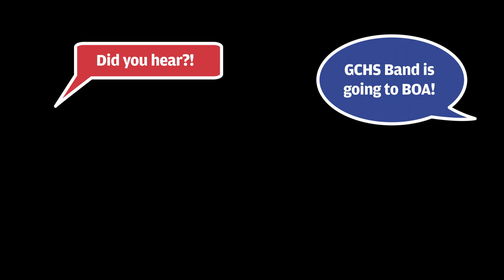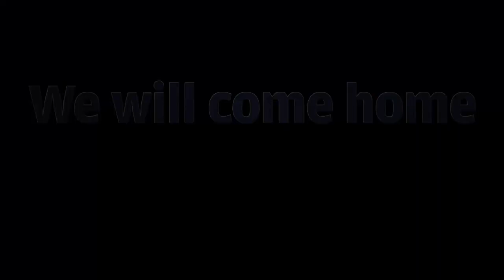2019 Competition Season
This year we head to the Bands of America competition in Indianapolis, Indiana. Join us on October 25th!